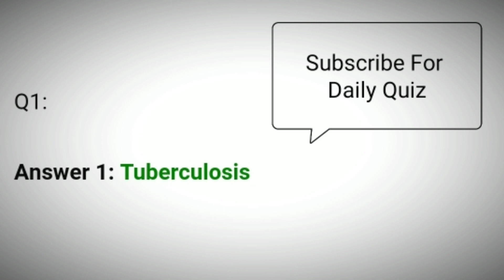Flipkart For Your Information Quiz Answers Today | FYI Quiz | 23 February 2021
FYI Quiz Answers
Flipkart For Your Information Quiz Answers
Today Flipkart For Your Information Quiz Answers
For Your Information Quiz Answers
23 February For Your Information Quiz Answers
23 February Flipkart For Your Information Quiz Answer
23 Feb For Your Information Quiz